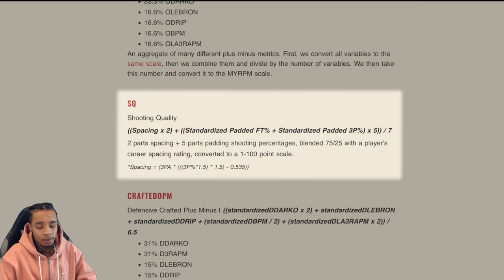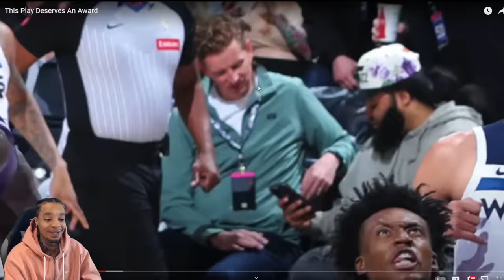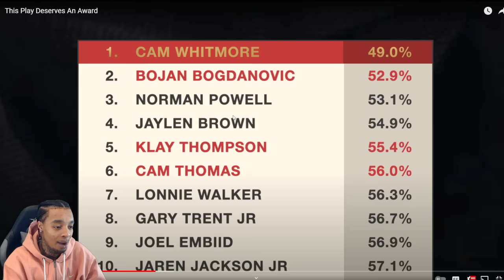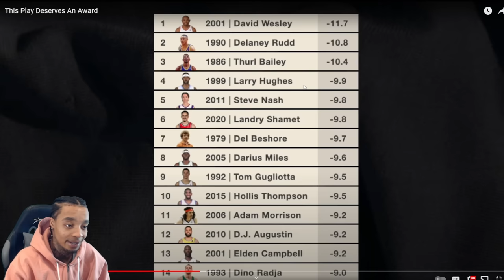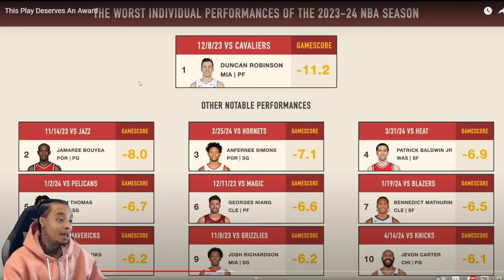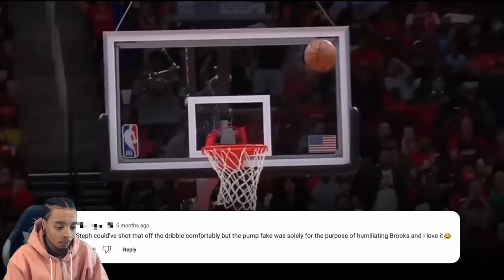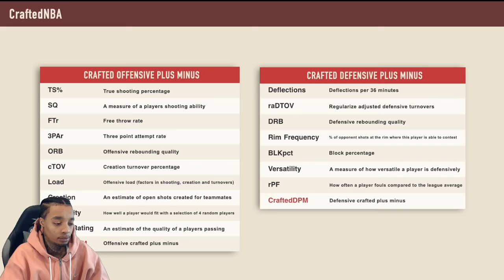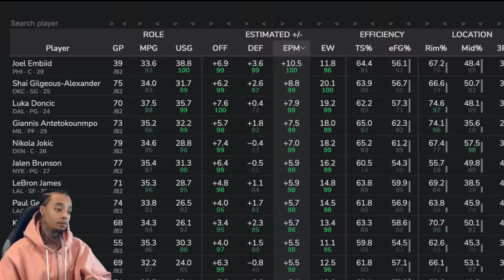Reacting To This Play Deserves An Award!